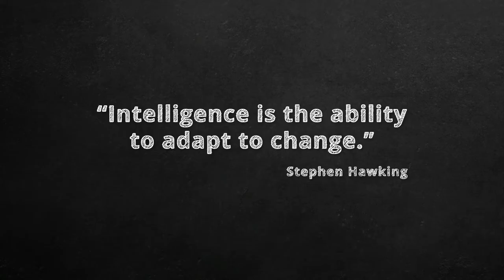Fotel regulowany ROOKEE Unique dziecięcy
Fotel obrotowy ROOKEE Unique dla dziecka to fotel który rośnie wraz z Twoim dzieckiem! Bardzo wytrzymały, łatwy w regulacji, idealny na lata. Znajdziesz go tutaj